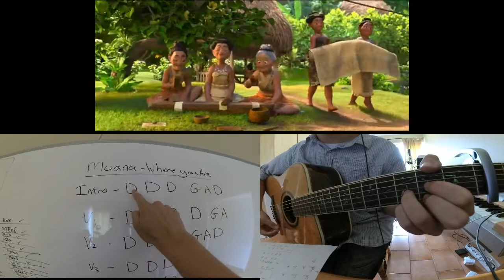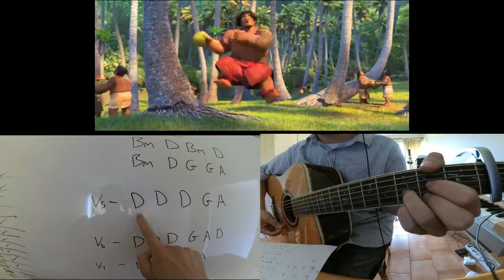Moana - Where You Are Easy Chords Play Along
Play Along Video, great for chords practice.